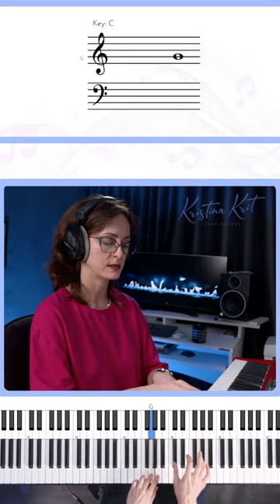Джазовые фишки №15 от Кристины Крит - Пассаж на C7b9 #2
Еще один эффектный пассаж! Забирайте в свою коллекцию и пользуйтесь!

Этот пассаж подойдет также для A7b9, Gb7b9, Eb7b9😉

P.S.
Любите играть джаз и хотите научиться большему?
Добро пожаловать на мой канал «Джазовая школа Кристины Крит».
Меня зовут Кристина Крит и я приглашаю вас в прекрасный мир джаза! Я джазовая пианистка, композитор, аранжировщик, педагог, доцент кафедры эстрадно-джазового искусства МГИК, лауреат международных конкурсов. Более 20-ти лет преподаю в различных звеньях эстрадно-джазового образования, провожу мастер-классы, индивидуальные занятия для пианистов и музыкантов по всему миру.
В 2022 году открыла свою онлайн-школу джазового фортепиано.

Джазовая школа Кристины Крит поможет постичь тайны джазовой музыки, понять, что за кажущейся сложной оболочкой стоят вполне объяснимые музыкальные законы.
Будем вместе постигать искусство джазового исполнительства, совершенствовать навыки и развиваться.